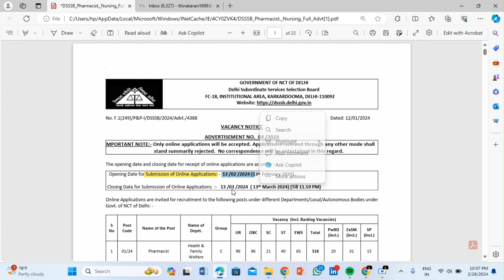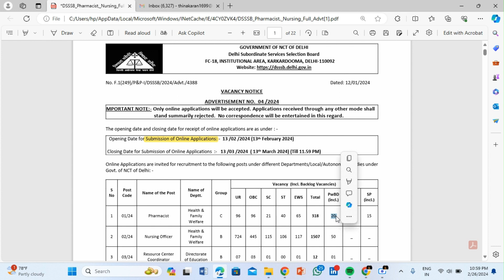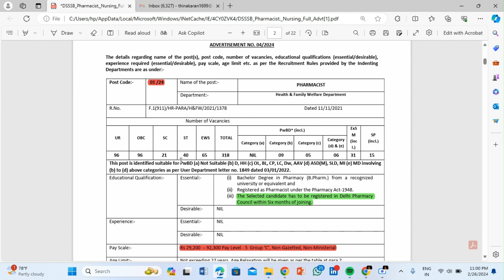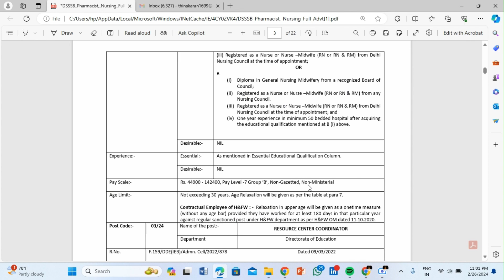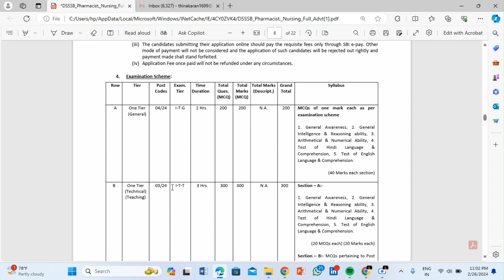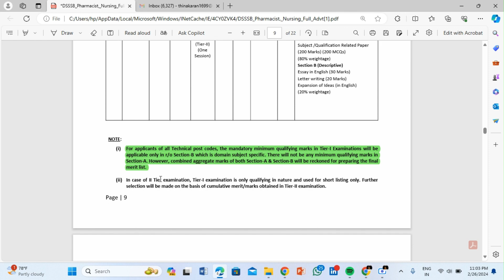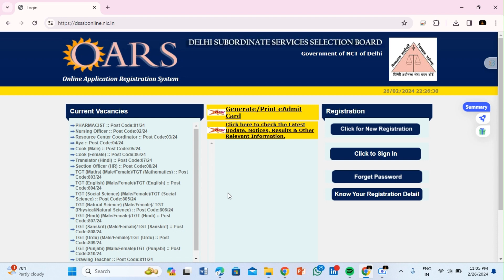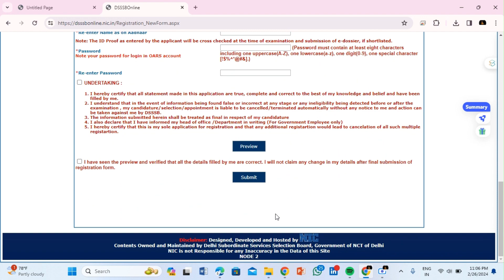DSSSB Pharmacist post application has started